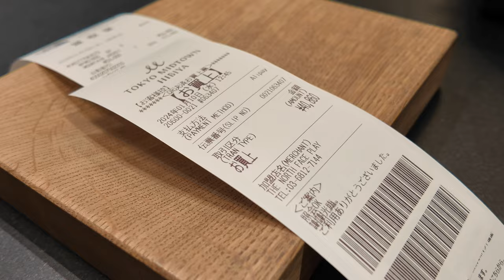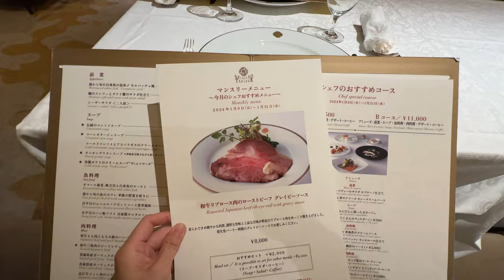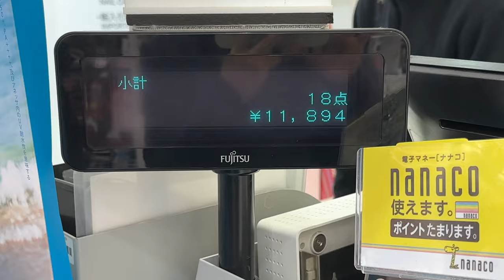Tokyo vlog | Shop and eat like a local in Tokyo! My 10th time in the city~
Tokyo is easily my favorite city in the world, and welcome to my 10th trip to Tokyo! It may not be your typical tourist vlog because I explore and shop like a local! And yesss, traveling in Japan is much easier when you can speak Japanese...

0:00 Intro
0:37 Getting spaghetti Napolitan (yess First Love!), old-fashioned cafe, haircut
2:21 Four Seasons Otemachi room tour
3:18 My favorite brunch ever!
4:28 Cafe and shopping haul around Ginza
6:20 What? Shiseido makes food and pastry?
6:45 Brunch, cafe, shopping around Shibuya
8:04 The best cosmetics store at Shinjuku Station, what do I usually buy?

Below a list of spots that I highly recommend (some are in the video, some are not)

Restaurants:
- Sabouru
- Imahan Sukiyaki
- Buvette
- Yakitori Torishige
- Shiseido Parlour
- Path

Cafes:
- Takayama Cafe
- glitch
- Fuglen

Shops:
- Ainz & Tulpe (for cosmetics, skincare & vitamins)
- Onitsuka Tiger (for sneakers)
- Big Camera (for electronics)
- Ginza Six (for high end goods)